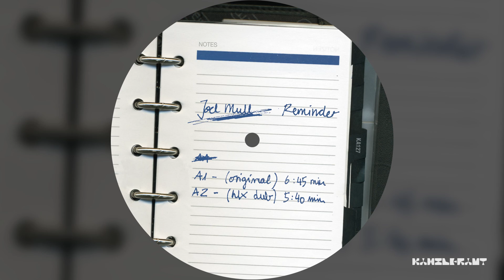JOEL MULL - Reminder (Rayconstructed)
from JOEL MULL - Reminder | ka127 12"